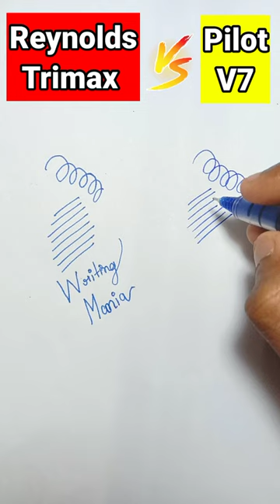TRIMAX vs PILOT V7 l Which is Best ??writingmania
Which is the Best ?
Tell in comments !

✅Buy Pilot V7 Here⬇️⬇️
- Pilot V7 Liquid Ink Roller Ball Pen (1 Blue + 1 Black + 1 Red),
- Pilot V7 Liquid Ink Roller Ball Pen (2 Blue + 1 Black)

✅Buy Reynolds Trimax Here⬇️⬇️
- Reynolds Trimax 2 ct Pouch - 1 Blue, 1 Black Gel Pen
- Reynolds TRIMAX 5 PENS

✅ Buy the best pen for you here⬇️⬇️

- (Reynolds Trimax Gold)
- (classmate octane)
- ( Pilot V5)
-( Pilot V7)

✅ Buy these Beasts 🔥🔥
- ( Linc Pentonic Ball Pen )
- ( Hauser XO Ball Pen )